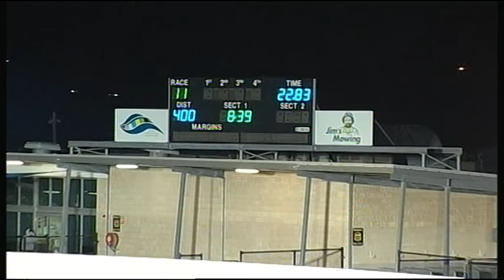GEL TUE 09 MAY 17 R11